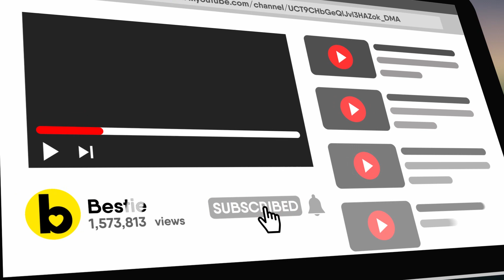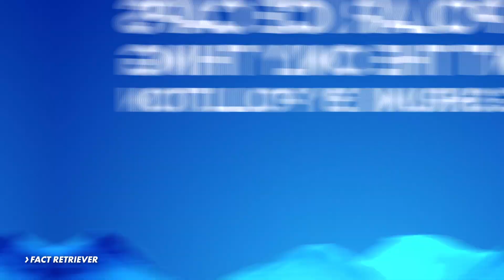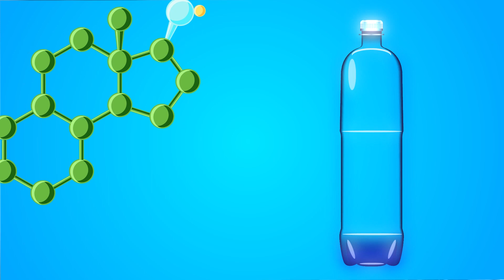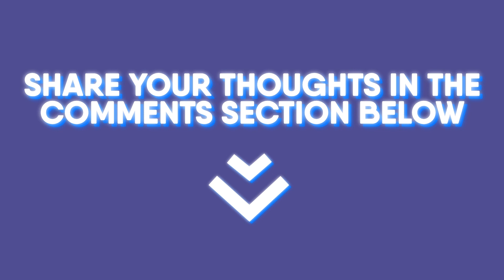Why You Should Never Drink Bottled Water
Why you should never drink bottled water. If there's one hot button issue that's going to define this generation it's climate change. We're constantly debating it, fighting it or like we're going to talk about today, inadvertently contributing to it. Yes, today we're going to discuss some facts about pollution, as well as why you should never buy plastic water bottles. Here's a hint: it has a lot to do with the fact that they're not only bad for you, but they're bad for the planet as well.

Timestamps:
Intro - 0:00
Fact#1 : 1:05
Fact#2 : 1:39
Fact#3 : 3:03
Fact#4 : 3:44
Fact#5 : 4:38
Fact#6 : 5:15
Plastic Bottles Are Not Sustainable : 7:00
Bottled Water Is Just Overpriced Tap Water : 7:25
There’s A High Chance That No One Is Assessing It For Quality : 7:55
Bottled Water Companies Can Be Misleading With Their Advertisement : 8:12
Making A Water Bottle Is Wasteful : 8:34
It’s A Little Cruel To The Rest Of The World : 8:53
Water Bottles Can Harm Your Body : 9:20
There Are So Many Alternatives : 9:41

Summary:
Fact #1: Did you know that our country can be affected by pollution from around the world? Particularly, China's pollution is so bad that they actually influence the weather here in the United States. The people at NATURAL ENERGY HUB have found out that: "it takes just five days for the winds and circulating currents to carry heavy air pollution to from China to the U.S.

Fact #2: Alright, now it's time to find out who the world's largest polluter is! Can you guess? We'll give you a second to yell your answer at your computer... Time's up! Did you guess the dastardly United States? Because they're behind all the world's worst problems, right? WRONG! It's, in fact, our country from the previous fact, none other than China!

Fact #3: Alright, so now that we've looked at the biggest contributor to pollution and CO2 emissions, why don't we look at the lowest? According to the folks at the CARBON DIOXIDE INFORMATION ANALYSIS CENTER, THE ENVIRONMENTAL SCIENCES DIVISION AT THE OAK RIDGE NATIONAL LABORATORY IN TENNESSE, UNITED STARS (jeez, that was a long title) the country with the LEAST Fossil fuel CO2 emissions in 2016 was... Tuvalu, with a value of 11.00. WOW!

Fact #4: Let's talk about oil spills for a second. We know how devastating they can be, especially to the sea life below them. However, did you know that there are other forms of oil pollution? NATURAL ENERGY HUB says it best: "The first one is the oil droplets from all forms of land vehicles which is washed off into the ocean via storm water. There is also the oil leakage and spill that occurs from small recreational boats or jet skis. When engines are not maintained well, or an operational error, human error or simple negligence occurs, small leakages of oil occur which are not counted in the larger picture of pollution. But a thousand droplets of oil can still causes as much damage as a million ones." Well said, NATURAL ENERGY HUB, well said.

Fact #5: We know that Rock N Roll Ain't Noise Pollution thanks to AC/DC, but what about other noise pollution? Is there any downside to occasionally hearing some loud noises if you live in a city? Well, we'll let NATURAL ENERGY HUB tell you the truth: "Noise pollution causes stress related illness, hearing loss, sleep disruption, lost productivity and high blood pressure. Since it is a very subtle form of pollution an exact number of people suffering from it is not calculable." We don't even know how many people are affected by this form of pollution, which is a scary thought, needless to say.

Fact #6: Did you know that pollution can affect animals in some... very strange ways? For example, FACT RETRIEVER has an interesting report on the fish in British rivers: "Approximately 1/3 of male fish in British rivers are in the process of changing sex due to pollution. Hormones in human sewage, including those produced by the female contraceptive pills, are thought to be the main cause". Not only that, but the polar ice caps aren't the only thing being shrunk by pollution... FACT RETRIEVER once again reports that the genitals of polar bears in East Greenland are becoming smaller thanks to climate change. Oof! That's gotta suck!